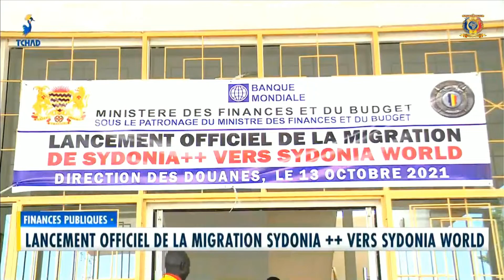FINANCES PUBLIQUES - Lancement officiel de la migration SYDONIA++ vers SYDONIA WORLD